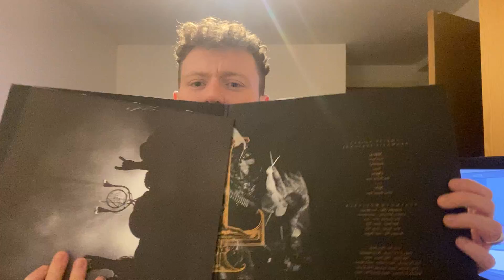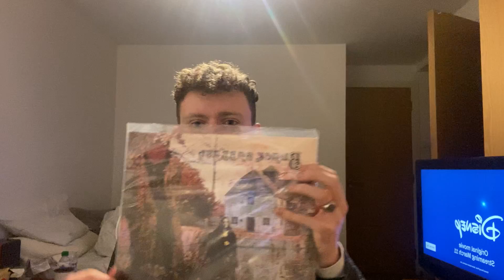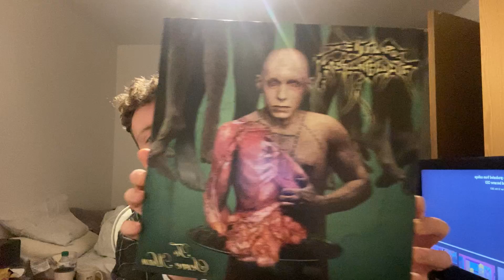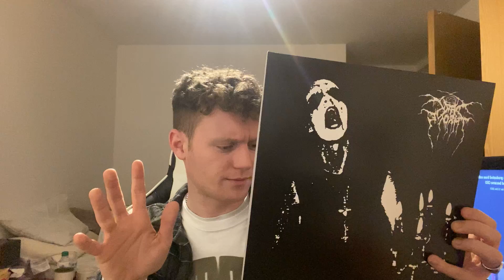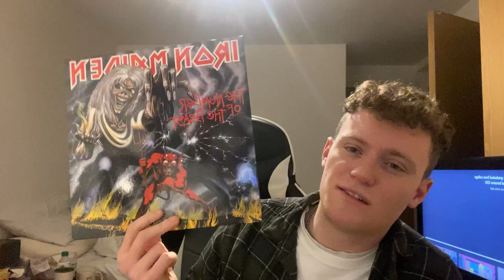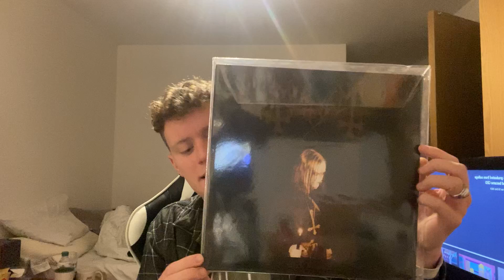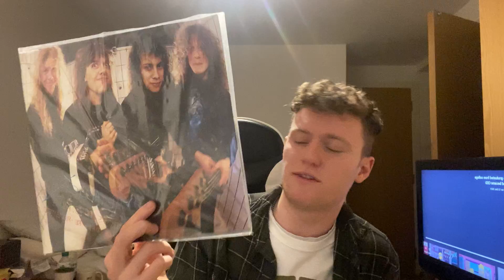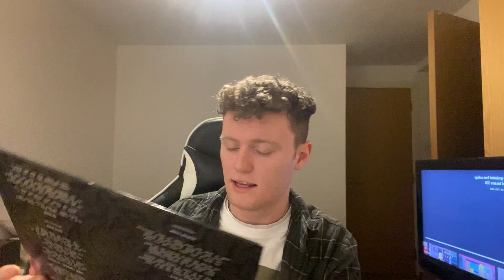Heavy Metal collection